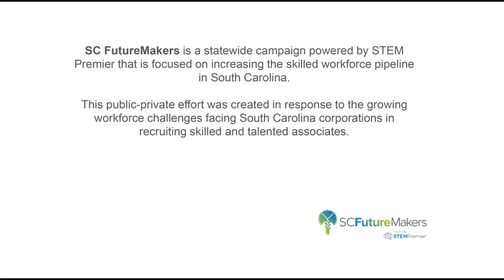SC FutureMakers: Powered by Tallo - Official Announcement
SC FutureMakers is a state-wide initiative in South Carolina that aims to connect emerging talent in the state with the opportunities in advanced manufacturing, IT, and healthcare.

The effort is a public-private partnership between the South Carolina Manufacturers Alliance (SCMA) and STEM Premier.

SC FutureMakers was officially kicked off on Wednesday, April 6 2016 and included the following speakers:

Lewis Gossett | SCMA President & CEO
Molly Spearman | State Superintendent of Education
Bobby Hitt | Secretary, SC Department of Commerce
Cheryl Stanton | Exec. Director, SC Dept. of Employment & Workforce
Dwight Loftis | SC State Representative